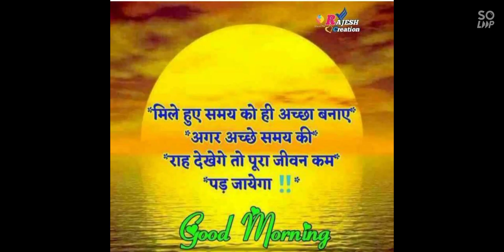April 19, 2021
❤️❤️ I love u shankheshwar parshwanath Dada ❤️❤️
🌹🌹🌹🙋 Good morning 🌅🌅🌅🙋🙋🙋🌹🌹